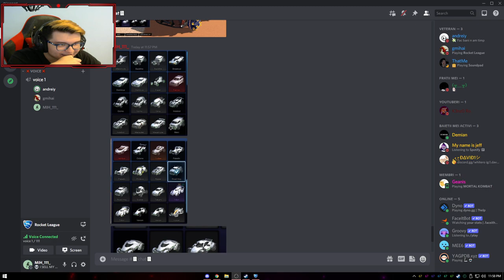jucam cu masini random rocket league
❗️Mă numesc Mihai am 18 ani și locuiesc în București !❗️
Daca vrei sa ma sustii :
                                   -Program postat-
🔹Luni : 9AM
🔹Marti : 9AM
🔹Miercuri : 9AM
🔹Joi : 9AM
🔹Vineri : 9AM
🔹Sambata : 9AM
🔹Duminica : 9AM
                                  ►Periferice◄
🎤Microfon - Trust GXT 252 Emita Plus
🎧Casti - HyperX Cloud Stinger Core 7.1 Wireless
🖥Monitor - Gaming Dell LED IPS 24.5, 240Hz, 1ms, G-SYNC, FreeSync, AW2521HFA
🖥Monitor - Gaming LED TN Dell 24, 1ms, 144Hz, FreeSync, S2419HGF
⌨️Tastatura - Gaming Redragon Varuna Mecanica
                                 ►Specificatii◄
💎Processor - AMD Ryzen 5 2600X 3.6GHz box
💰Placa Video - GIGABYTE GeForce RTX 2060 WINDFORCE OC 6GB
🔩RAM - Memorie Corsair Vengeance LPX Black 16GB DDR4 2400MHz CL16
💿SSD 1 - SSD ADATA XPG Gammix S11 Pro 512GB
📀SSD 2 - Samsung 870 EVO 500GB SATA-III 2.5 inch